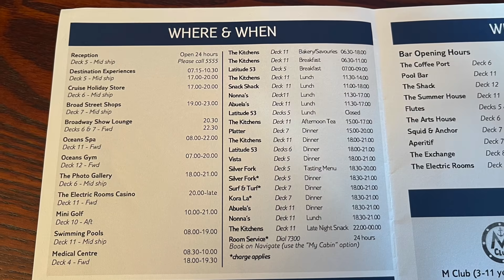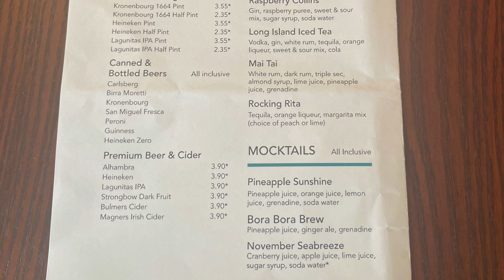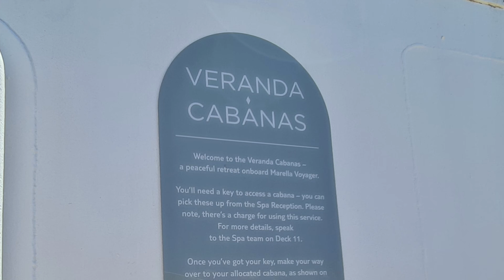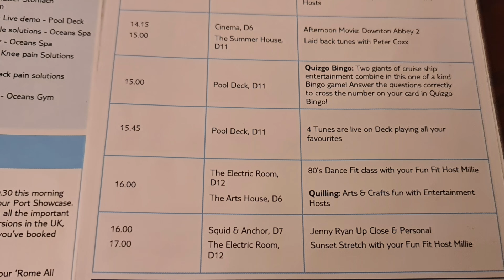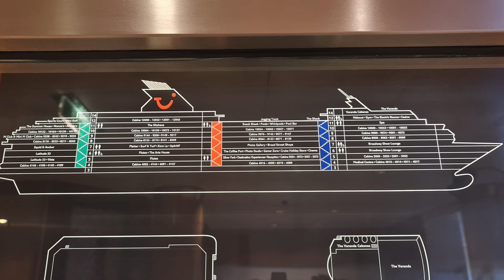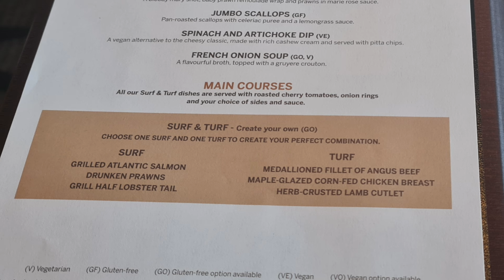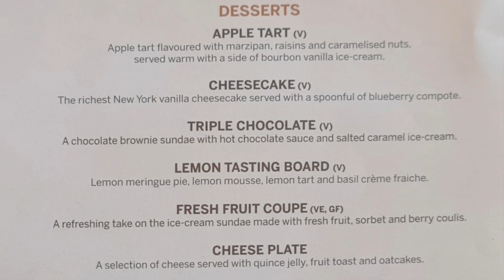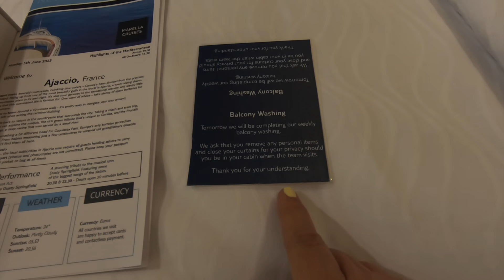Find out what you can do on a Sea Day on the Marella Voyager Cruise Ship!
We cruised on the maiden cruise on Marella Voyager and in our second episode of this series we show you what you can get up to on a sea day.

We show you more food options including our first speciality restaurant Surf and Turf and explore some of new venues and outside areas onboard. There is also a celebrity on board, we meet the Captain and see a spectacular show!

Find out exactly what is included with a Marella Cruise

Our Patrons and You Tube members are the first to know of our plans, have early access to our videos and there are many more perks too!

Do you want to become an Insider, get extra perks and be the first to know what's happening with us?

Planning a land based holiday, flights, bucket list trip, or cruise then we recommend this travel agent - Dan Hammond of GoCruise&Travel who you can be contacted here by email - , telephone 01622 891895 or complete our booking form here for a no obligation quote